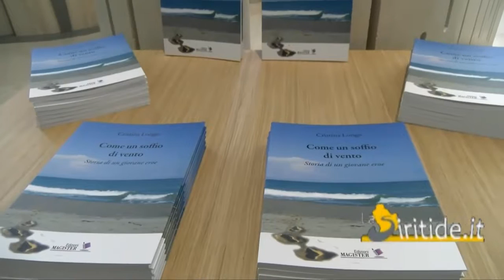'Come un soffio di vento' presentato a Pisticci Scalo